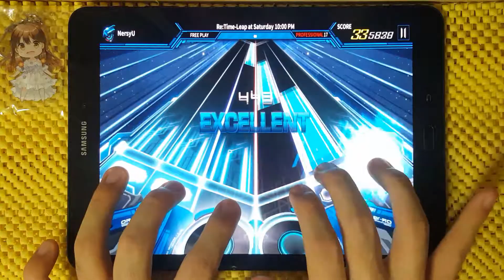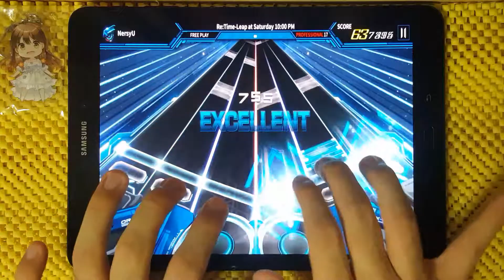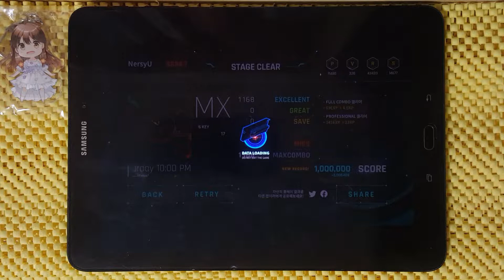[OverRapid] Re:Time-Leap at Saturday 10:00 PM [PRO] MAXX